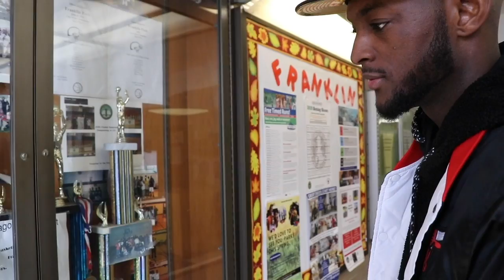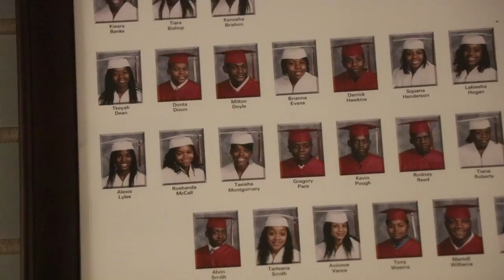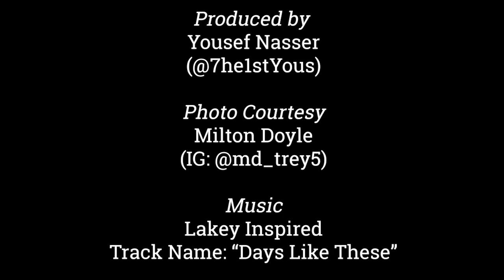A Day in the Life with Milton Doyle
Milton Doyle is a professional basketball player with the NBA G League's Windy City Bulls. His dream is to make it back to the NBA, where he played 10 games with the Brooklyn Nets during the 2017-18 season. Doyle takes viewers through his upbringing in Chicago's North Lawndale neighborhood, describes what it's like to play in the G League, and shares his favorite memories from playing in the NBA.

Produced by:
Yousef Nasser (Twitter: @7he1stYous)

Photo credit:
Milton Doyle (IG: @mdtrey_5)

Special Thanks to:
Milton Doyle
Arsiris Doyle
Charles Evans Hughes Public School
Nico Thigpen
Tara Thames
Franklin Park District
Shear Perfection Cutz